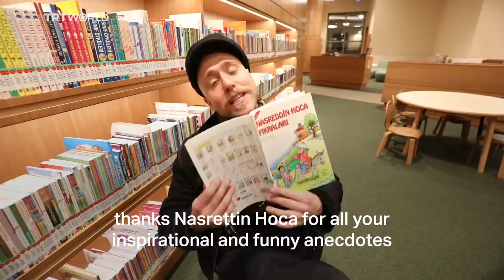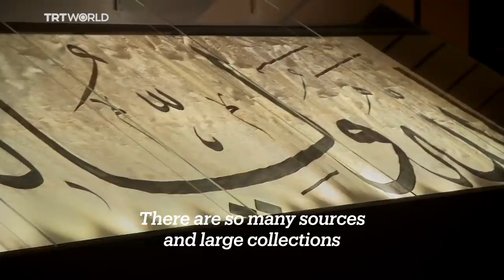Turkey's newest and biggest library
Turkey's newest and biggest library is now open to the public.